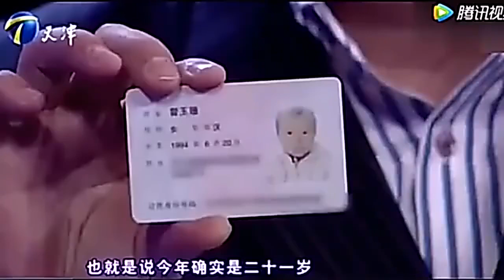21岁女子身材异样，智力还有“问题”，涂磊现场心痛